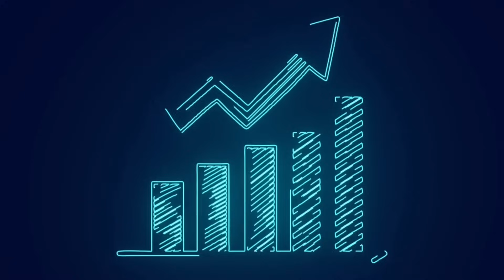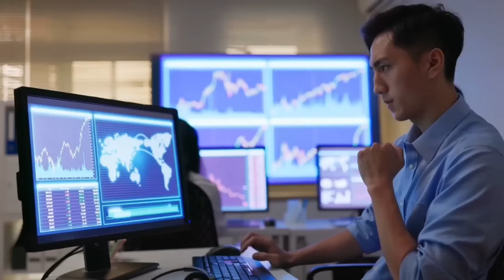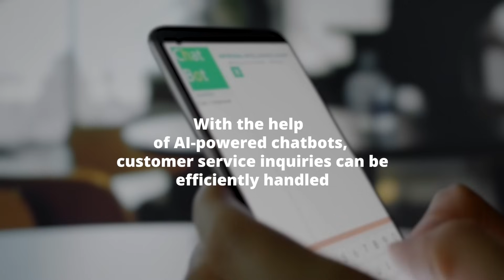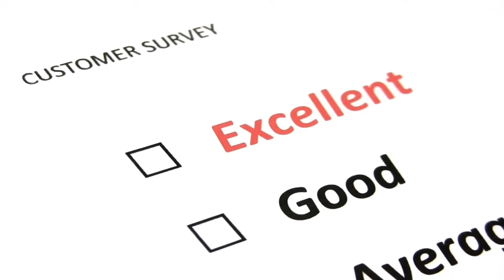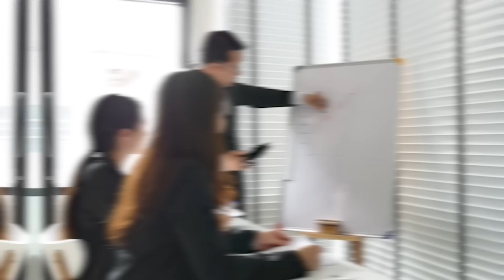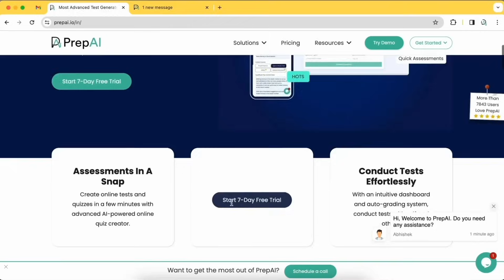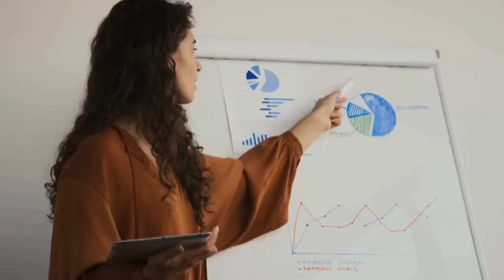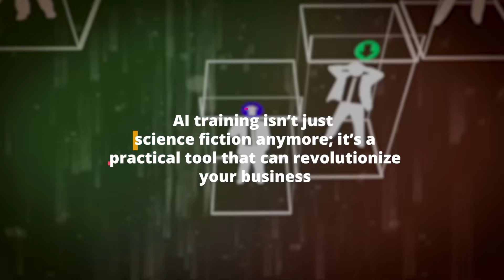10 Ways AI Training Can Supercharge Your Business Success!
Explore the top 10 benefits of AI training for your business success! From increased productivity to improved decision-making, AI can transform your operations. Discover how AI can propel your business forward!